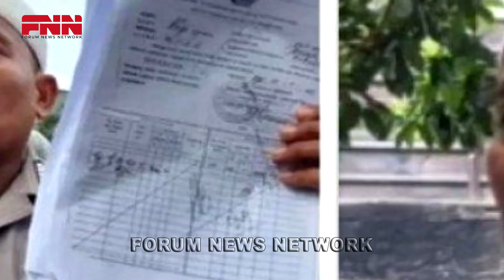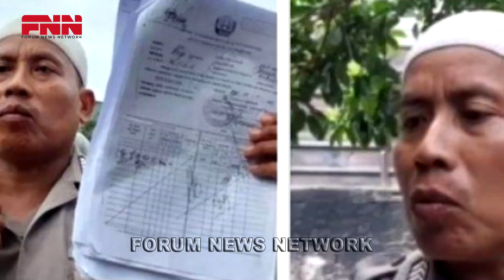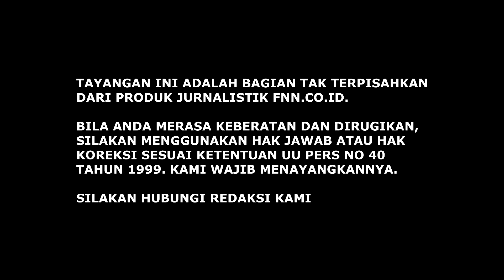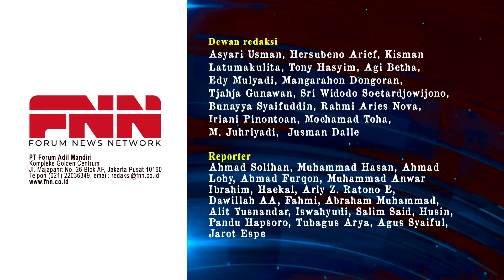M1NTA K3AD1LAN B3LI